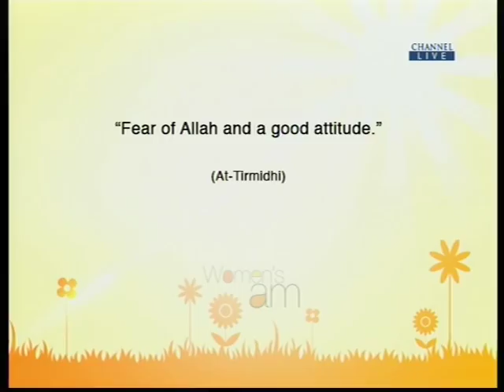Women’s AM: The Adhab of the Muslim woman - Part 1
A little manners go a long way. I think every culture, community and nationality share an appreciation for good manners. But, Islamically, when we talk about adaab are we just talking good manners, or is it more than that? Find out in today's discussion on Women's AM! Join the discussion to find out more with special guest Khafayah Abdus Salam .